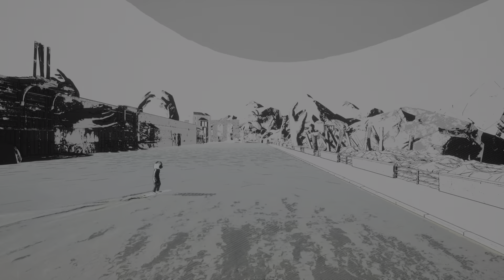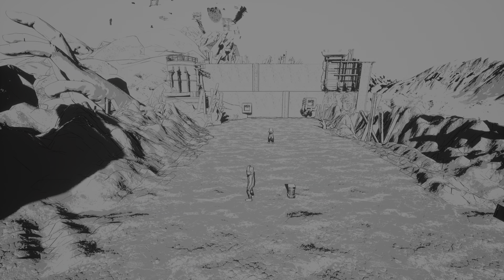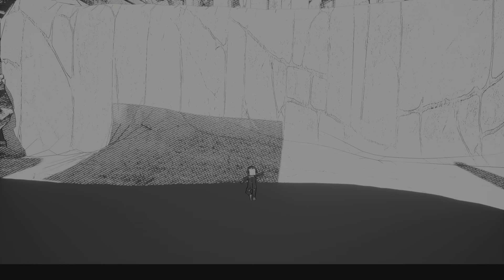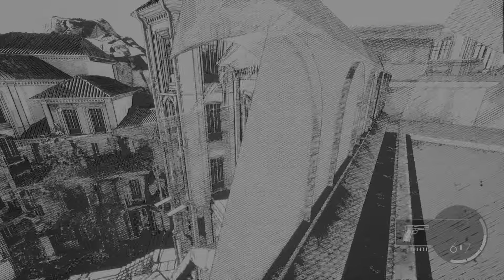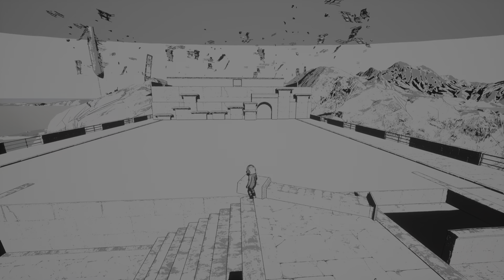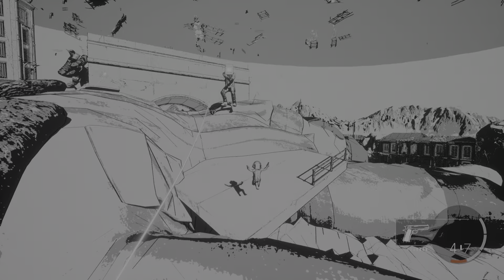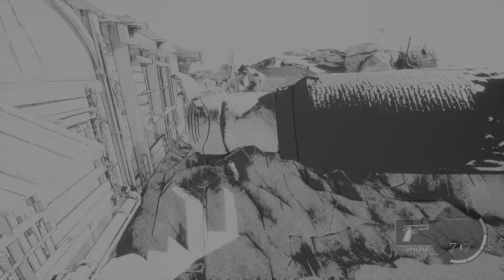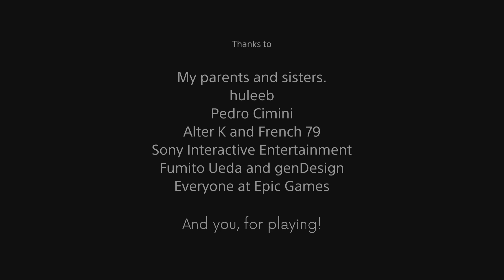Interaction Isn't Explicit。 LONGPLAY